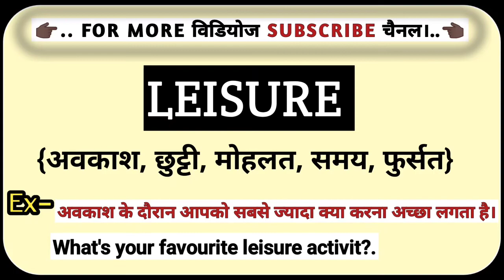Leisure का हिंदी मतलब क्या होता है? || Leisure Ko Hindi Me Kya Kahate Hai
leisure meaning in hindi
leisure in hindi
leisure का हिंदी में मतलब
leisure ka matlab kya hota hai hindi mai
hindi meaning of leisure